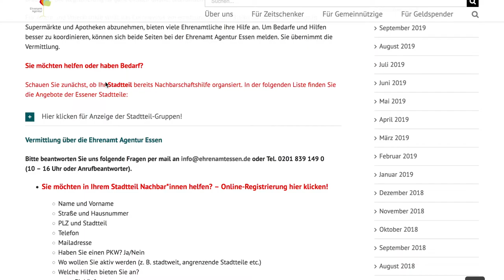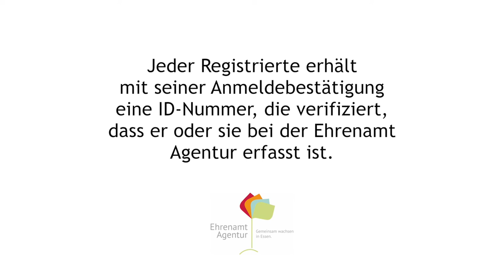Coronahilfe in Essen – Registrierung bei der Ehrenamt Agentur Essen e. V.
Die anhaltende Corona-Pandemie schränkt den Alltag vieler Essenerinnen und Essener ein. Die Ehrenamt Agentur Essen e. V. reagiert und ermöglicht stadtweite Nachbarschaftshilfen für besonders gefährdete Gruppen. Ab sofort können sich sowohl Ehrenamtliche, als auch ältere Menschen und chronisch Kranke bei dem Verein melden. Stadtteilbezogen werden Menschen, die helfen wollen, mit jenen zusammengebracht, die Hilfe brauchen. Die Registrierung ist ganz einfach online, telefonisch oder per Mail möglich.

Für Ältere und Vorerkrankte stellt das Coronavirus ein ernstzunehmendes Risiko dar. Um ihnen Gänge in Supermärkte und Apotheken abzunehmen, bieten viele Ehrenamtliche ihre Hilfe an. Um Bedarfe und Hilfen besser zu koordinieren, können sich beide Seiten bei der Ehrenamt Agentur Essen melden. Sie übernimmt die Vermittlung.